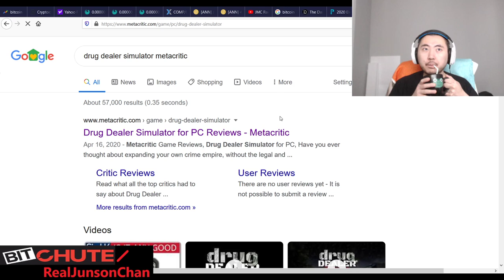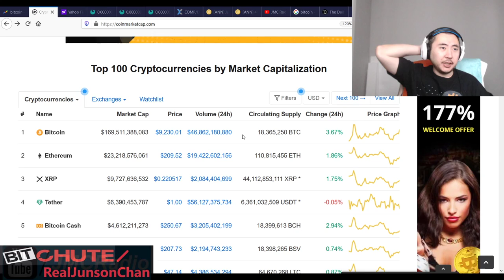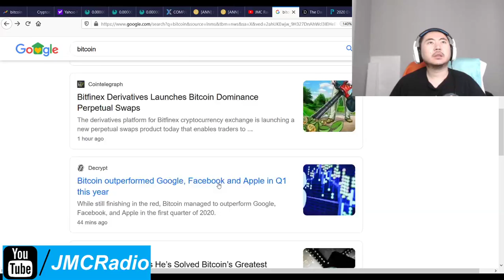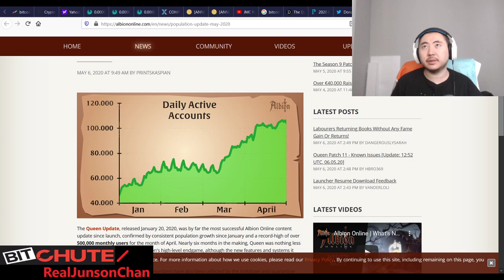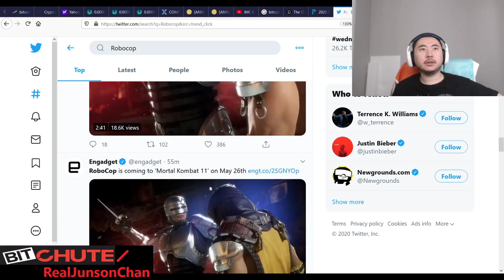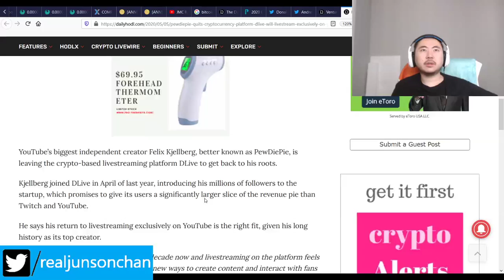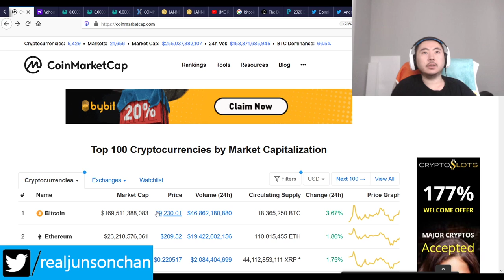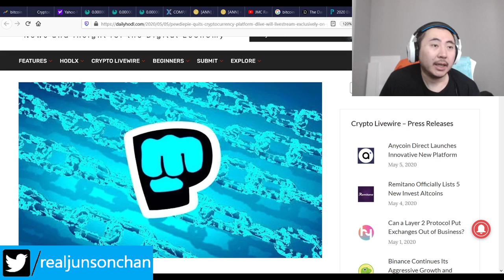Bitcoin Clown World #415 - Markets Flat As Crypto Goes Up A Bit PewDiePie Goes Back To Youtube Live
Alt tech/decentralization is at best, good for keeping big, centralized players "in check" but at the end of the day, there are benefits to censorship and centralization that people want. They are not being honest about it but if freedom wants to be #1 again, they must address the question I'm asking, and the only one that is asking btw, which is "What are the benefits of censorship?"

Until we come up with honest answers to that question and then address those benefits in a free speech manner, I don't expect free speech to make any major inroads for a while, if ever.

In the mean time, market prices are as they should while we slowly reopen this world.

Bitcoin Mining Altcoins (Proof Of) staked:

404 Coin - 404% APR
2x2 Coin 1% APR Daily Forever